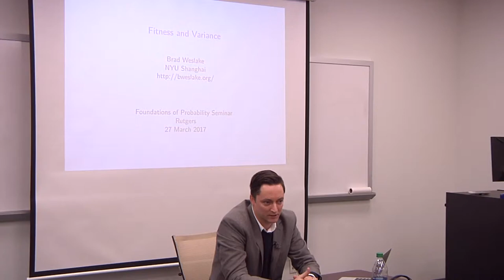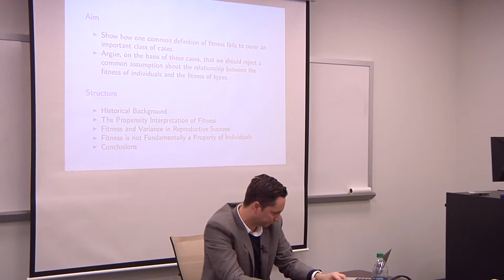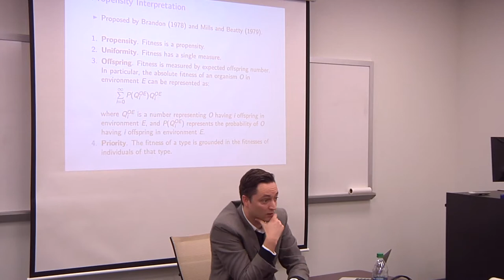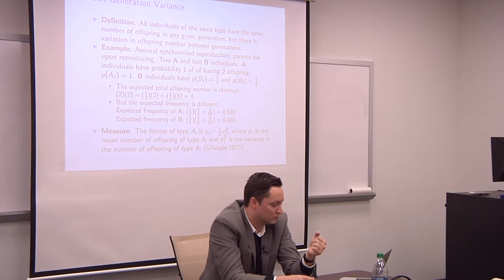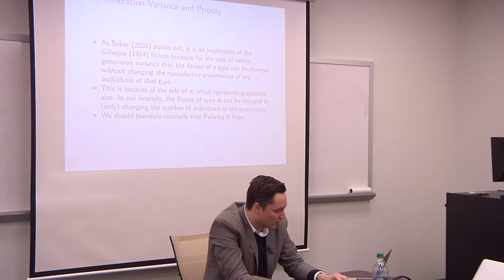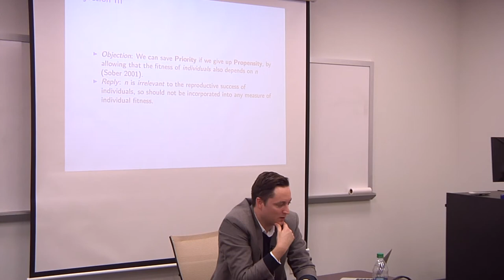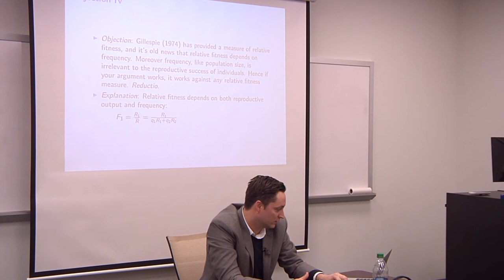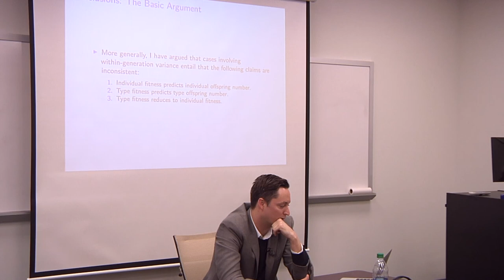Brad Weslake: Fitness and Variance (Rutgers, Foundations of Probability)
This paper is about the role of probability in evolutionary theory. I present some models of natural selection in populations with variance in reproductive success. The models have been taken by many to entail that the propensity theory of fitness is false. I argue that the models do not entail that fitness is not a propensity. Instead, I argue that the lesson of the models is that the fitness of a type is not grounded in the fitness of individuals of that type.